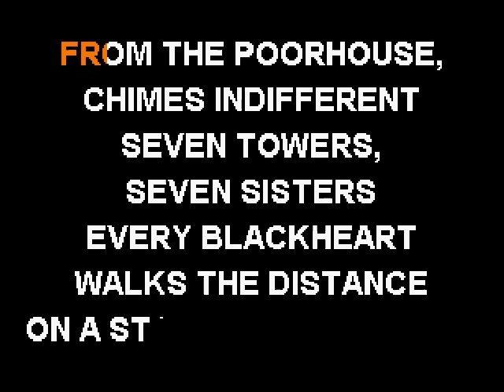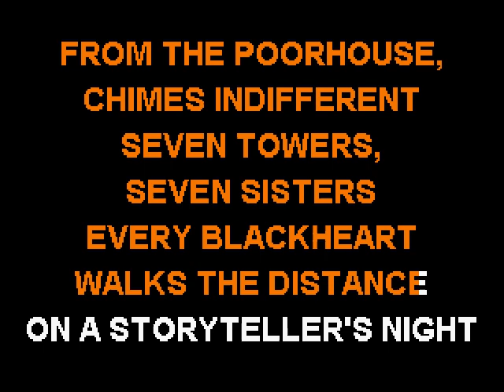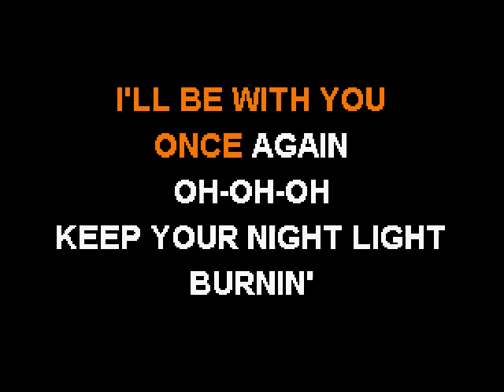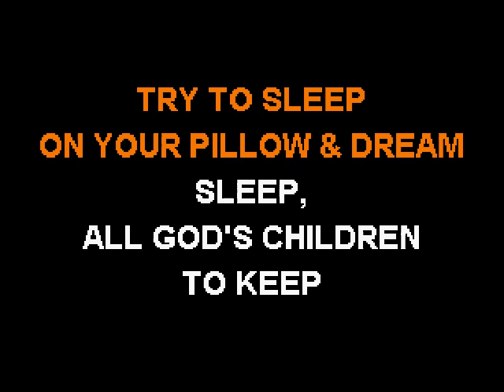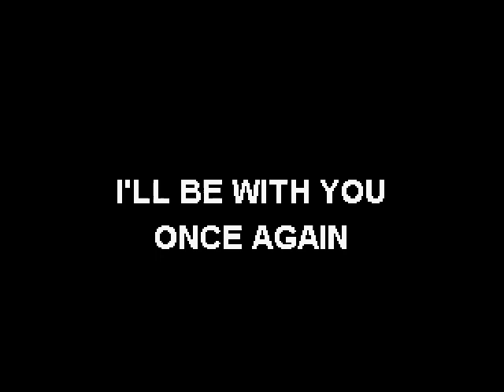Magnum - On A Storyteller's Night - Sofa King Karaoke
By request!